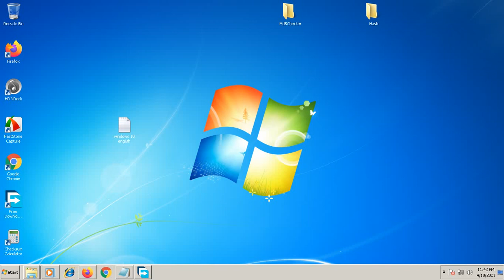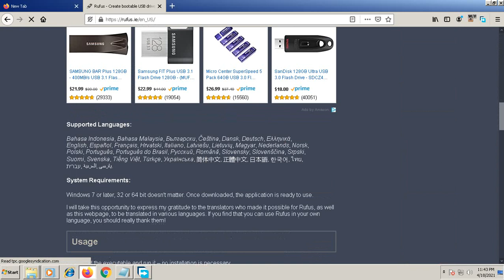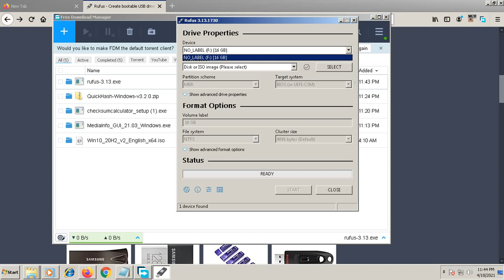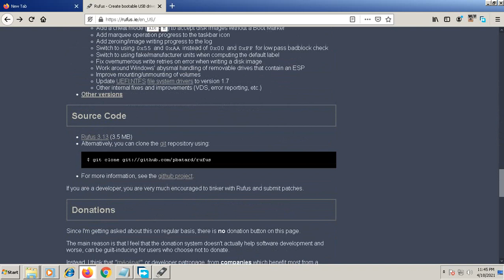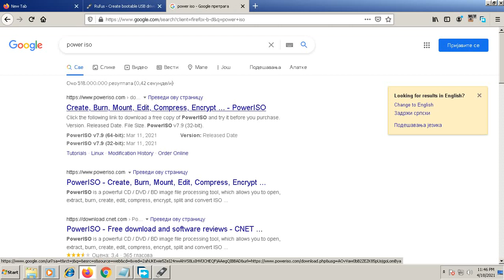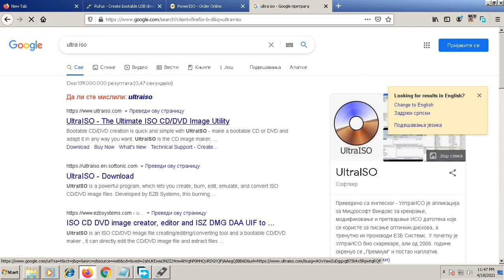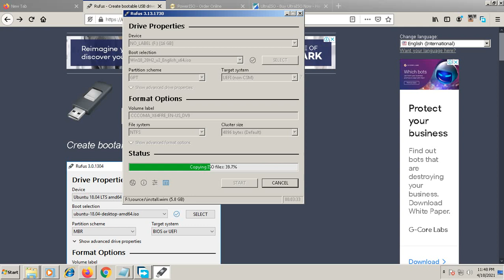Windows 10 20H2 telepitő lemez másólása Rufus boot író alkalmazással RUFUS ISO to USB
rufus bootable usb,windows iso,write image ,

,windows 10 image to flash drive
App:Windows 7 64 bit
Image tool:
Rufus